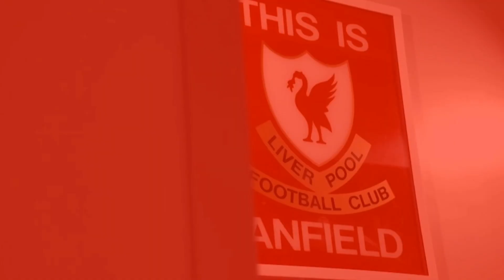Liverpool plot deal, finally to agree £46.5m in fee and agent commissions for signing – Report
Liverpool plot deal, have to agree £46.5m in fee and agent commissions for signing – Report